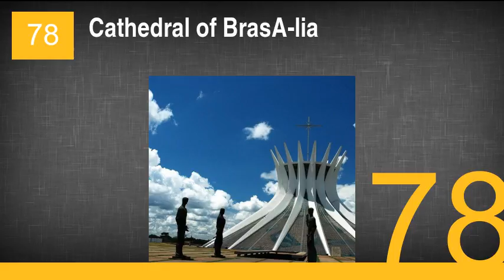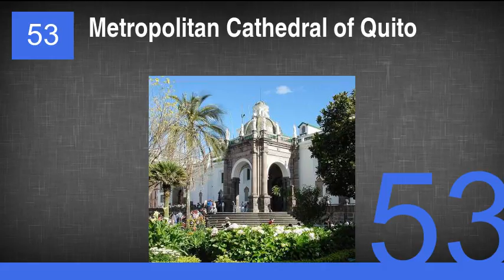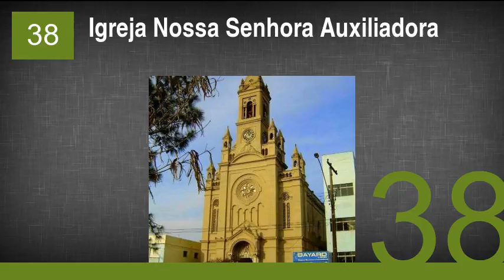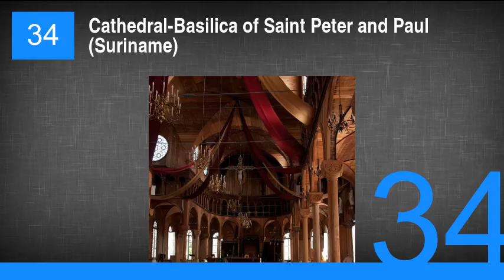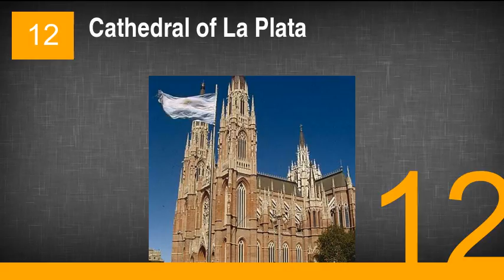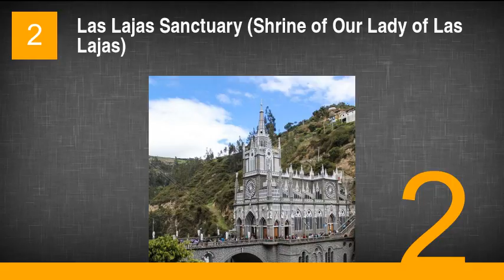Architecture: Most Beautiful Churches-Latin Am. & Caribbean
79. Cathedral of MaringÃ¡
78. Cathedral of BrasÃ­lia
77. Iglesia De Jesucristo De Los Santos
76. Metropolitan Cathedral of the Immaculate Conception, Managua
75. Cathedral of San Carlos De Borromeo, Matanzas
74. Cuernavaca Cathedral
73. Immaculada Cathedral
72. Metropolitan Cathedral of St. Mary, Panama
71. Montevideo Metropolitan Cathedral
70. Sanctuary of Atotonilco
69. Buenos Aires Metropolitan Cathedral
68. Metropolitan Cathedral of Our Lady of the Assumption, Paraguay
67. Cathedral of Our Lady of Guadalupe
66. Caracas Cathedral
65. San Isidro Cathedral (Argentina)
64. Old Cathedral of Rio De Janeiro
63. Metropolitan Cathedral of San Salvador
62. Cathedral of Santa Rosa (Honduras)
61. Holy Trinity Cathedral, Port of Spain
60. Sanctuary of the Virgin of Guápulo
59. Templo Del Sagrado Corazon De Jesus
58. Cathedral Sao Pedro De Alcantara
57. La Altagracia Church
56. Old Cathedral of Managua
55. St. John's Cathedral (Antigua & Barbuda)
54. Cathedral Basilica of Our Lady of Peace
53. Metropolitan Cathedral of Quito
52. Iglesia Del Carmen, Panama
51. The Green Church
50. Huamanga Cathedral
49. Tenuan Church
48. Cathedral of Our Lady of the Assumption, Leon
47. Cathedral Basilica of St. Mary, Trujillo
46. Basilica Cathedral of Arequipa
45. Los Dolores Church
44. Cathedral of Veracruz
43. Metropolitan Cathedral of Saint Sebastian
42. San Pedro Sula Cathedral
41. Cathedral of Our Lady of Fair Haven, Dominica
40. Church of Santo Domingo De Heredia